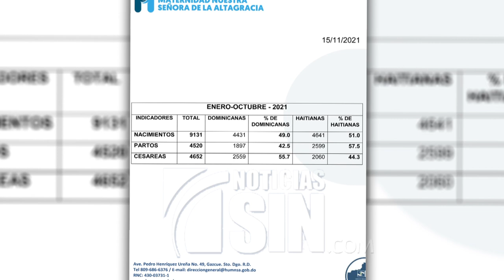Se reducen parturientas extranjeras en maternidades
Al menos el 51 por ciento de los nacimientos en la Maternidad de La Altagracia entre enero y octubre de este año corresponde a mujeres haitianas, según las estadísticas ofrecidas por ese centro de salud.

La demanda de atención sanitaria de las embarazadas migrantes superó por primera vez a las mujeres dominicanas en uno de los principales hospitales maternos de la capital.

Sin embargo, las autoridades hospitalarias reconocen que cada vez que surgen nuevos operativos migratorios, del mujeres dejan a acudir a los centros médicos por miedo a ser detenidas y deportadas.

Para el diputado por La Vega, Rogelio Alfonso Genao, el país no puede permitir que nadie se aproveche de su sistema de salud y mucho menos si es un indocumentado.

“Nosotros como país no podemos cargar, un país que está en vía de desarrollo con la problemática de otro país”, expresó.

De un total de 9,131 nacimientos en el Hospital Maternidad Nuestra Señora de la Altagracia, entre enero y octubre 4 mil 641 corresponde a mujeres haitianas, mientras que, 4, 431 son dominicanas.

En tanto de 4520 partos en el centro de salud, 4,520 fueron de las extranjeras, para un porcentaje de 57.5 por ciento y al menos 1,897 fueron de las de las criollas, con un equivalente de 42.5.

Aunque algunas haitianas afirmaron sentir temor tras la medida, en el caso de la Maternidad La Altagracia el flujo de embarazadas es casi igual según sus estadísticas.